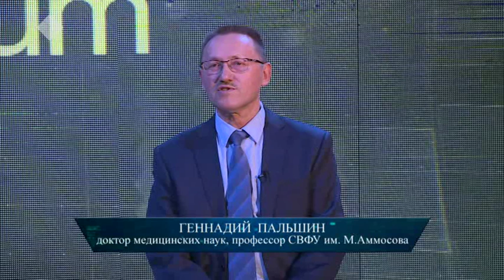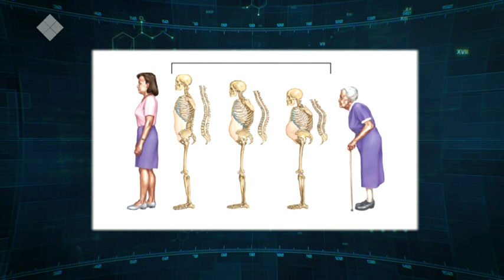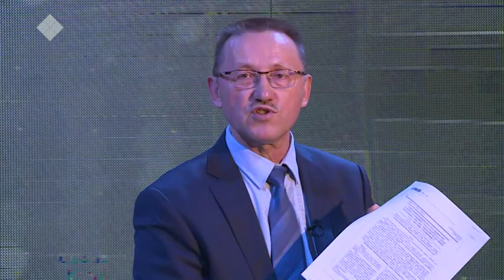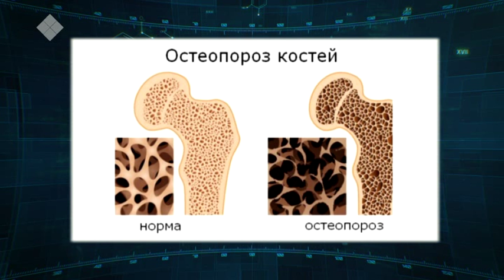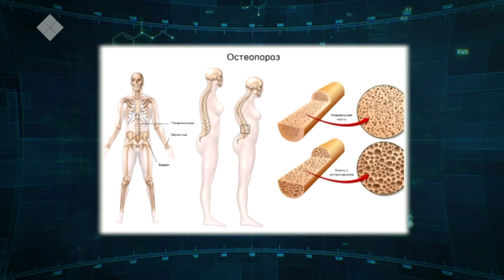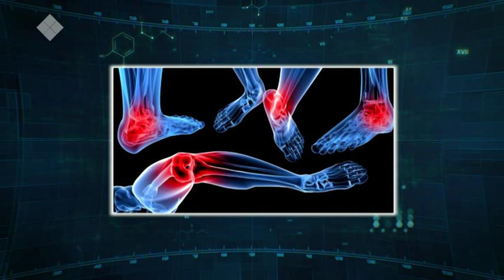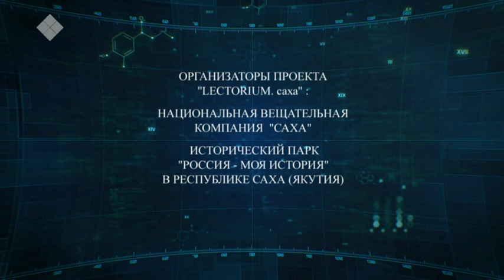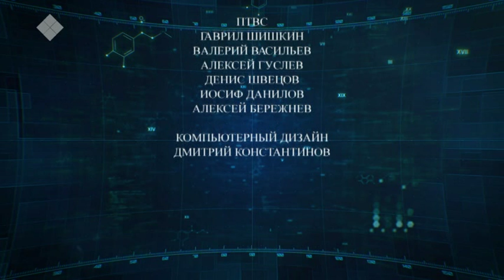Lectorium Саха: Остеопороз и другие заболевания опорно-двигательного аппарата